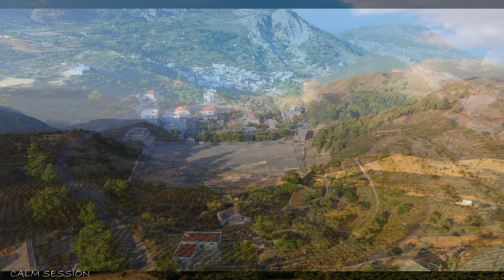4K Greece With Calming Music To Relief Stress, For Deep Sleep And Soothing As Well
There are many beautiful countries in Europe, but there is nowhere like Greece. The white and blue houses. The mountain views. The glistening blue waters and the secret hidden coves. It’s sometimes barely believable that Greece exists, but it does! And the best part? It’s absolutely massive, and there’s so much to explore. Enjoy your Greece 4K with relaxing Music. Since Music is the best remedy to relief stress and anxiety. So relaxing music, relaxing piano music, studying and concentration music, classical music for relaxation and stress relief, meditation relaxing music for deep sleep, soothing instrumental relaxing music and calming music for mind relief that you can get in  Calm session will help you stay calm, heal your body and soul, keep your mind relaxed and be used for meditation as well. Those calming or sleep music is ideal for soothing and relaxation. And will also uplifts your mood to offer a soothing experience. In addition to the above mentioned goals Calm Session also presents relaxing 4K films of the planet's most breath taking destinations.

Now, you can start and end your day with these calm relaxing music films to enhance your energy, productivity, and mood.

Enjoy your Calm Session Films!!

- All videos were given a special license directly from the artists and the right holders.